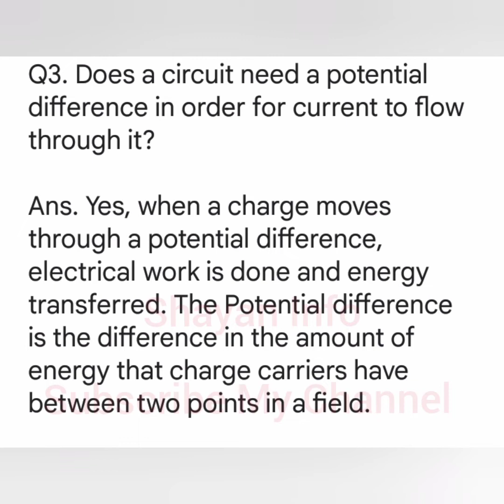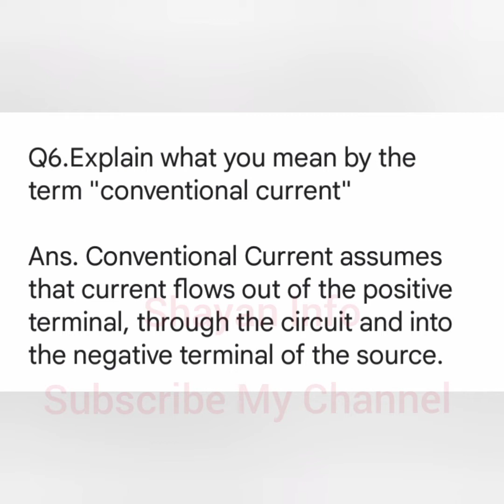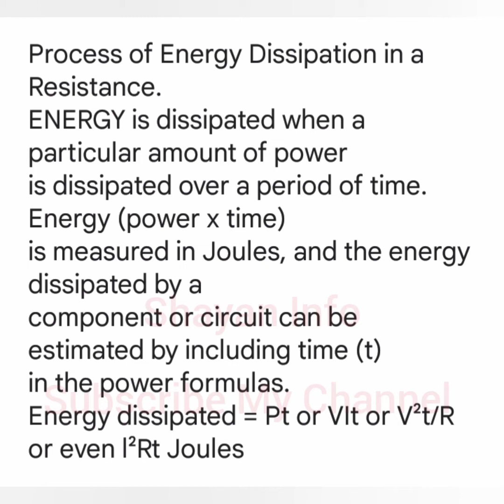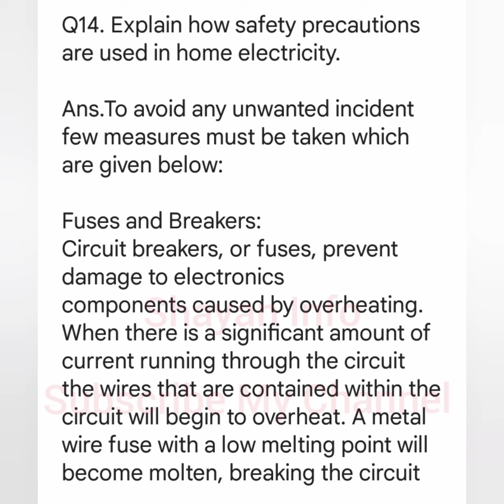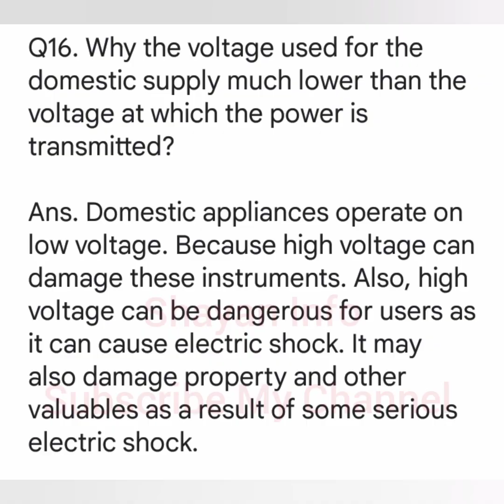Physics New Book Class 10 Chapter 15 Current Electricity Notes Pdf Link